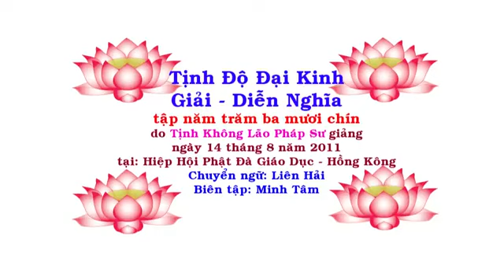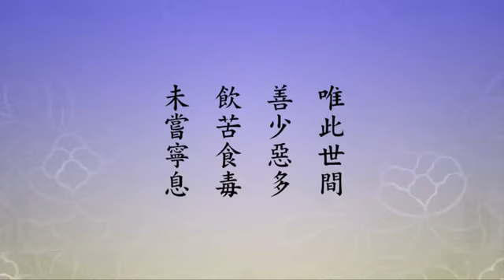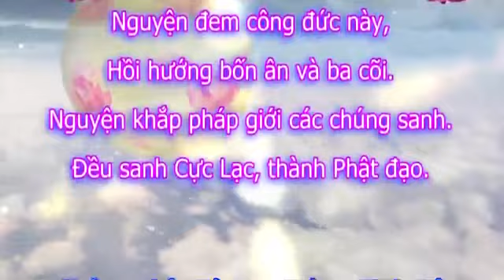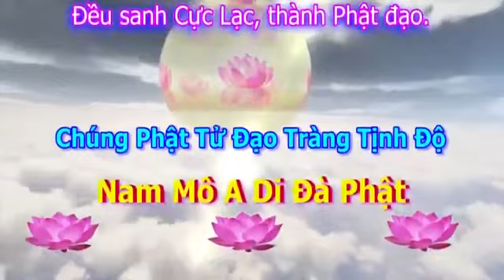539 Tịnh Độ Đại Kinh Giải Diễn Nghĩa,tập 539